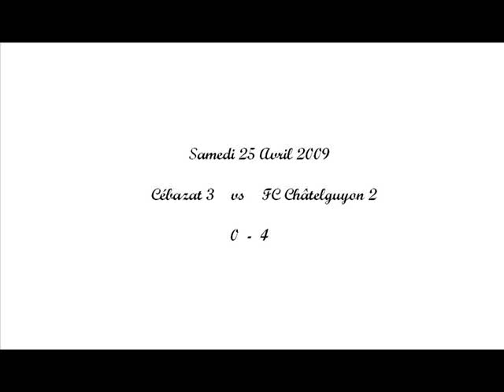Cébazat 3 - FC Châtelguyon 25/04/09